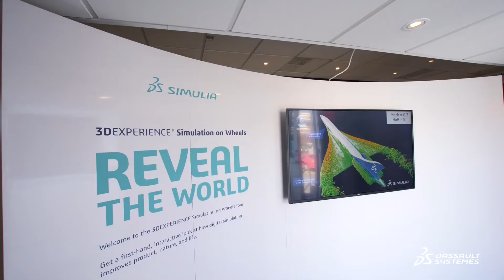SIMULIA Reveal the World Tour | Dassault Systèmes SIMULIA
SIMULIA is taking 3DEXPERIENCE Simulation on the road. The tour started at the 3DEXPERIENCE Modeling & Simulation Conference before touring through Detroit and several other cities in the Midwest.

Come out and take a look and see the power of simulation through a virtual replication of the real world or take part in one of our simulation challenges. Join us and discover our mobile playground which is touring the Midwest, September - November 2019.